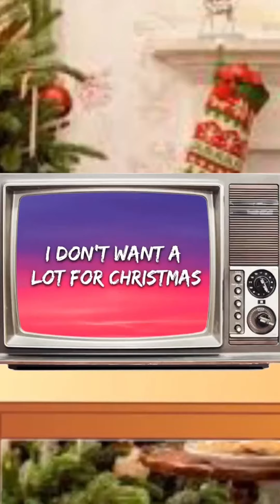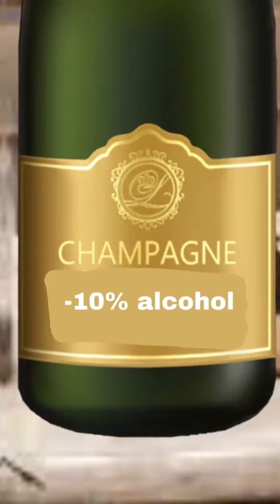Funny John-Marc van Wyk TikToks 2023- Best John Marc van Wyk Tik Tok Videos @johnmarcvanwyk3 TikTok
This is a compilation of best  Tiktok videos of  John-Marc van Wyk .
John-Marc van Wyk is one of the most popular Vine and TikTok stars on the planet, and his hilarious videos are sure to entertain and engage viewers of all ages. If you're a fan of John-Marc van Wyk, be sure to check out these fun and hilarious videos!
John Marc van Wyk , South African content creator whose johnmarcvanwyk3 TikTok account brought him fame. He's earned over 8 million fans and more than 235 million Likes thanks in large part to his original comedy sketches.
He  makes very Funny tiktoks videos.

Hope you enjoy  John Marc van Wyk tiktok compilation ..